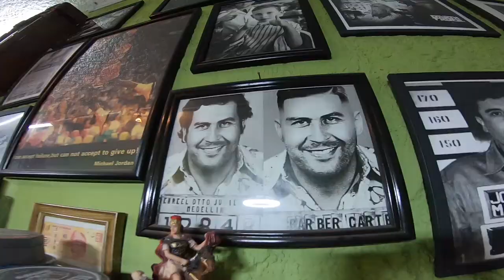Un cambio de look urgente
Una cortadita de cabello y te quitas 10 años de encima banda.